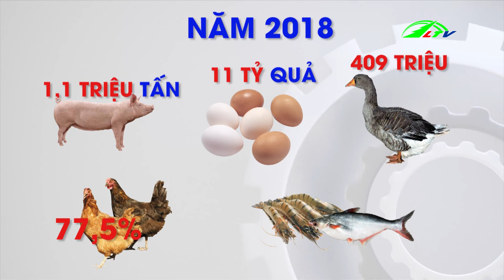Hồ Tiêu đang rớt giá, khiến các NÔNG HỘ LO LẮNG | 365 Ngày Chuyển Động | Nông Nghiệp Lâm Đồng TV